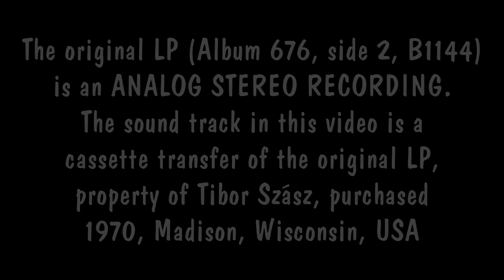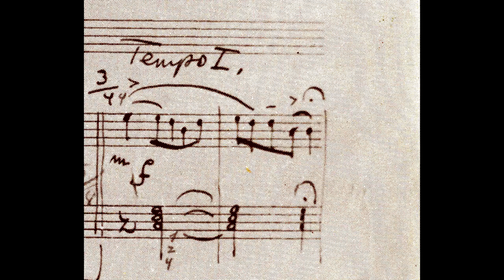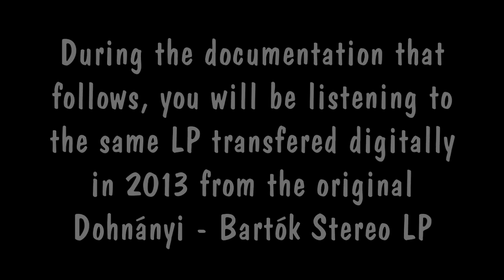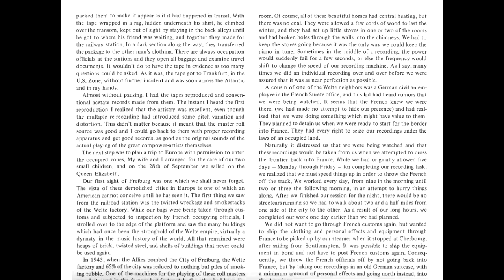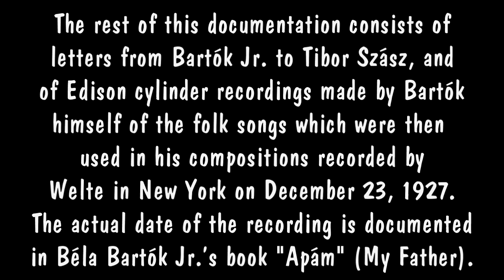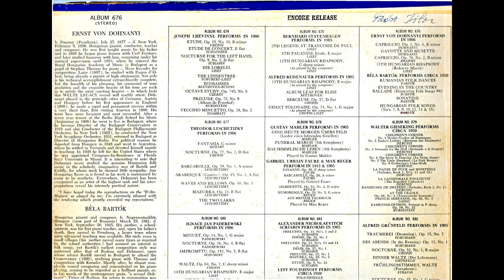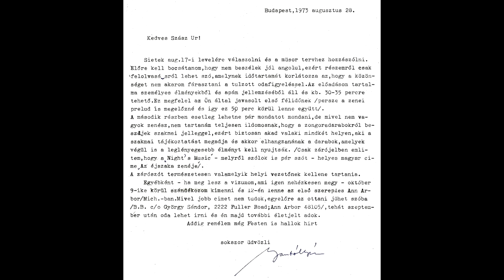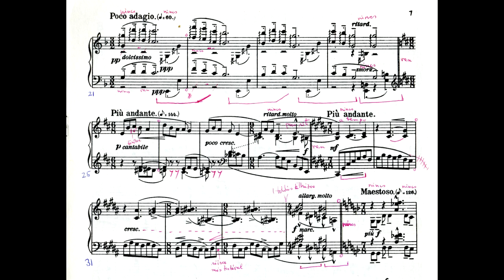BARTOK plays BARTOK WELTE PIANO ROLL RECORDINGS 1927 DECEMBER 23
BARTOK WELTE PIANO ROLL RECORDINGS 1927 DECEMBER 23
This video contains the complete Béla Bartók Welte-Mignon Licensee Recordings dated December 23, 1927, USA. This is the only video in the Internet which reproduces the original Stereo Track included in "The Welte Legacy of Piano Treasures" produced and directed by Walter S. Heebner under exclusive licence from Richard Simonton. They were recorded at Radio Recorders' Sunset Studios in Hollywood in 1962 and 1963 (I -Richard Simonton jr. - was there), with a Vorsetzer belonging to Ken Caswell playing a Steinway Concert Grand. The 1920 recording date on the published Stereo LPs is incorrect. The correct date is December 23, 1927.

00:00 Introduction by Tibor Szász (no audio, video text only);
00:58 Rumanian Folk Dances from Hungary (1915) I. Joc cu bâta. Allegro moderato
01:54 Rumanian Folk Dances from Hungary (1915) II. Brâul. Allegro
02:22 Rumanian Folk Dances from Hungary (1915) III. Pe loc. Andante
03:11 Rumanian Folk Dances from Hungary (1915) IV. Buciumeana. Moderato
04:29 Rumanian Folk Dances from Hungary (1915) V. Poarga româneasca. Allegro
04:59 Rumanian Folk Dances from Hungary (1915) VI. Maruntel. Allegro
05:49 Evening in Transylvania (Este a székelyeknél)
08:31 Ballad from 15 Hungarian Peasant Songs # 6
11:26 Sonatina I. Dudások (Bagpipes) Allegretto.
13:04 Sonatina II. Medvetánc (Bear Dance) Moderato.
13:34 Sonatina III. Finale. Allegro vivace.
15:14 Old Dance Tunes from 15 Hungarian Peasant Songs # 7
16:02 Old Dance Tunes # 8
16:34 Old Dance Tunes # 9
16:48 Old Dance Tunes # 10
17:16 Old Dance Tunes # 12
17:54 Old Dance Tunes # 14
18:28 Old Dance Tunes # 15
19:50 The same stereo LP transferred digitally in 2013
38:50 Sonatina theme on Edison cylinder
40:14 Sonatina theme on Edison cylinder
41:17 Rumanian folk dances theme on Edison cylinder
42:44 Rumanian folk dances theme on Edison cylinder
43:57 Szász transcriptions of the Welte roll version
44:26 Szász transcription of the Buciumeana of the Welte roll
46:09 Bartók's pedal signs in an autograph manuscript of the 15 Hungarian Peasant Songs.

Сас, Тибор Тибор Сас (венг. Szasz Tibor; род. 1948) — пианист и музыковед. Родился в Румынии в венгерской семье, долгое время жил в США, а затем в Германии.
Учился в Румынии, впервые выступил с оркестром в 16-летнем возрасте, в 1967 г. выиграл Международный конкурс имени Энеску в Бухаресте. В 1968 г. впервые выступил с гастролями в ФРГ. В дальнейшем совершенствовал своё мастерство в США под руководством Леона Флейшера, Теодора Летвина, Рассела Шермана и др. Получил степень доктора музыки в Мичиганском университете. В 1974 г. удостоен первой премии на Международном конкурсе пианистов имени Капелла.
Как исполнитель Сас специализируется, главным образом, на творчестве Бетховена; среди его записей также сочинения Шопена, Листа, Мендельсона, Шуберта, Бартока. Преподавательская карьера Саса протекала в Дейтонском университете и Университете Дьюка, с 1993 г. он является профессором Фрайбургской Высшей школы музыки. Как музыковед Сас опубликовал ряд значительных статей о творчестве Моцарта, Бетховена и Листа — интерес специалистов вызвала, в частности, статья «Символика Божественного и дьявольского у Листа и её раскрытие в программе Сонаты си минор» (англ. Liszt's Symbols for the Divine and Diabolical: Their Revelation of a Program in the B minor Sonata; Journal of the American Liszt Society, June 1984)

Работы, рекомендуемые для лучшего понимания генезиса тем и символизма в  Сонате h-Moll  Листа:
Carter, Gerard and Adler, Martin, Franz Liszt's Precursor Sonata of 1849: a trial run in the Master's inner circle, Liszt Piano Sonata Monographs. Wensleydale Press, Sydney 2011.
Szász, Tibor « Rapports secrets entre les thèmes de la Sonate de Liszt et un Lied de Maria Pavlovna Romanova », Analyse musicale, 65 (2011, 3e trimestre), pp. 63--74.
Szász, Tibor. "Liszt's Sonata in B minor and a Woman Composer's Fingerprint: The Quasi Adagio Theme and a Lied by Maria Pavlovna (Romanova)", The Liszt Society Journal, 35 (2010): 3-27; and The Liszt Society Journal, 36 (2011): 98.
Szász, Tibor. "Liszt's Symbols for the Divine and Diabolical: Their Revelation of a Program in the B Minor Sonata." Journal of the American Liszt Society, 15 (1984): 39-95.
Szász, Tibor. „Die Fusion von Symbolik und Struktur in Liszts Klaviersonate h-Moll", Tijdschrift van de Franz Liszt Kring (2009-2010): 49-58.
Szász, Tibor. „Fingerabdruck einer Frau. Ein Lied von Maria Pawlowna Romanowa und Liszts h-Moll-Sonate", Notenpapier 4, Magazin der Hochschule für Musik, Freiburg (2009): 42-47.